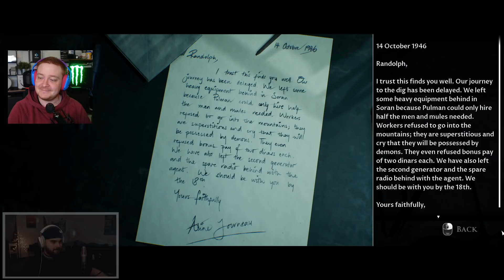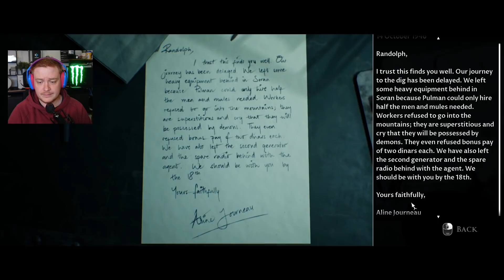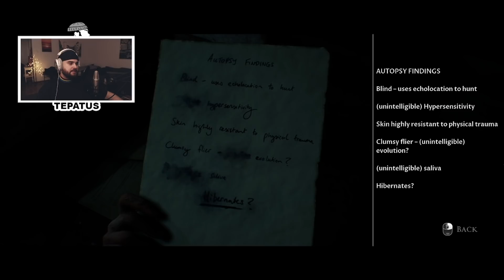TAASKO ME TAPATETTIIN JOKU!? - House Of Ashes #4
Kohtaamme mörköjä ja ihmissuhteiden aiheuttamia kiusallisen kinkkisiä tilanteita jotka johtaa johonkin kamalaan...

Peli: House Of Ashes, pelaajien tekemillä päätöksillä on vaikutus pelin etenemiseen ja tarinan edistymiseen.

Headset: Logitech G Pro X Wireless
Webcam: Logitech 4K Brio / Stream cam
Näppäimistö Logitech G915 TKL
Hiiri: Logitech Pro X Superlight

Videon leikkaus:
SRP Media